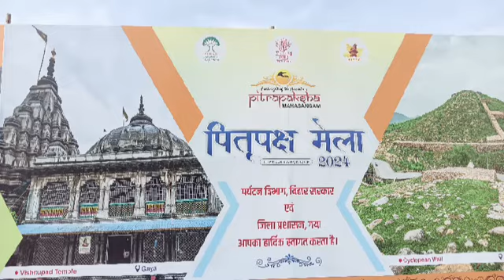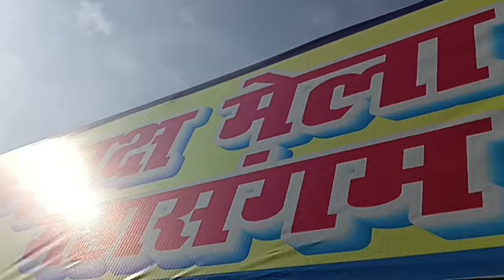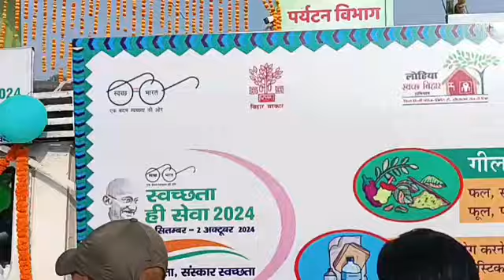पितृपक्ष में आए हुए यात्रियों के लिए क्या क्या सुभीदा दी गई है 🙏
पितृपक्ष में आए हुए यात्रियों के लिए क्या क्या सुभीदा दी गई है आप सब इस वीडियो के माध्यम से देख सकते है 🙏

आप लोगो को मेरी वीडियो कैसे लगी कमेन्ट सेक्शन में जरूर बताएं और वीडियो अच्छी लगी हो लाइक जरुर कीजिए और अपने दोस्तो के पास शेयर कर दीजिए
एवम चैनल को subssceibe करना ना भूले
ऐसे ही विडियो के साथ आपको अगले वीडियो में मिलते है |
thanku gyus love u all 😍🥰